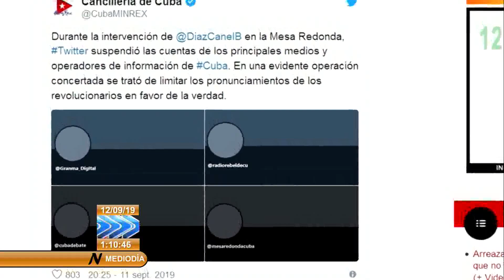UPEC: Twitter censura cuentas de periodistas y medios cubanos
En la tarde de este miércoles, decenas de cuentas en Twitter de periodistas y medios cubanos fueron bloqueadas por la plataforma, unos minutos antes de que se iniciara la comparecencia en el programa televisivo Mesa Redonda, del presidente Miguel Díaz-Canel y otros altos funcionarios del gobierno cubano.